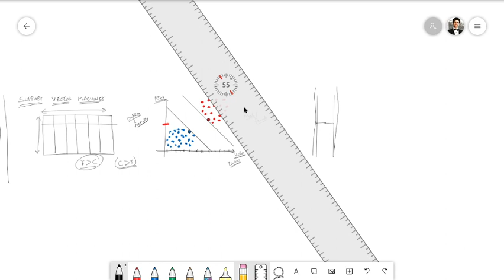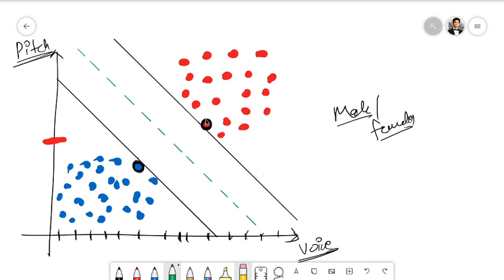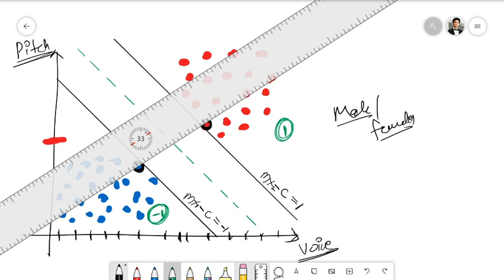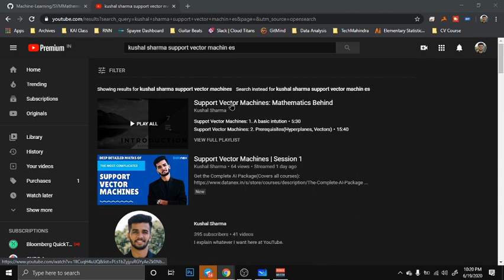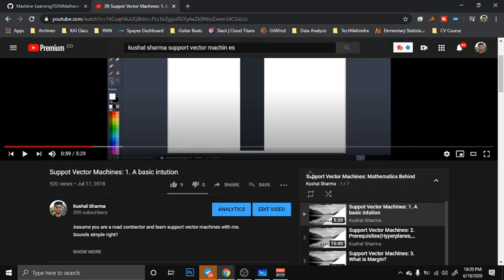Support Vector Machines(Part-1) for Anomaly Detection | Data Analysis | Session #6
I publish regular short useful content on Instagram

Song: Take Care Of You
Artist: Saje